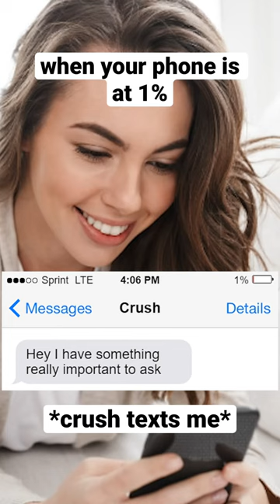When Your Phone Is At 1%